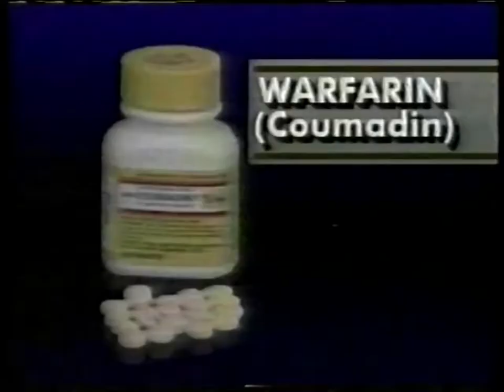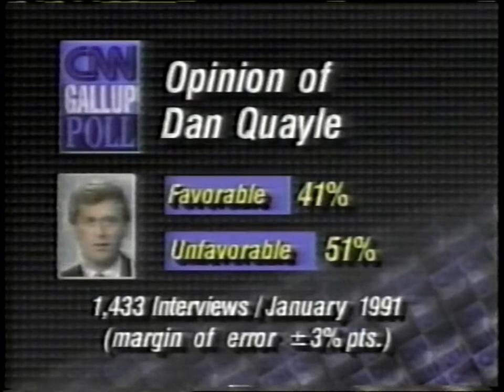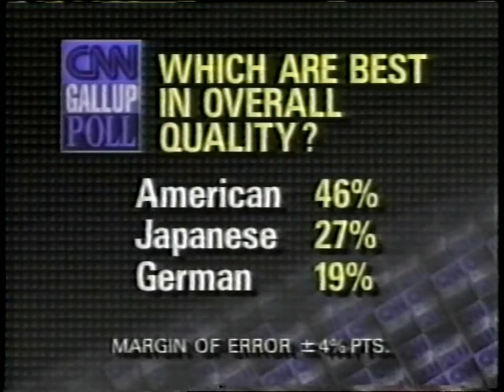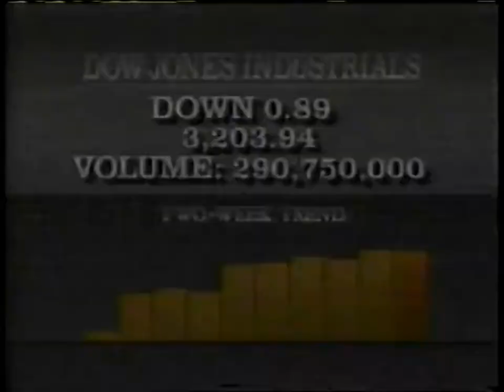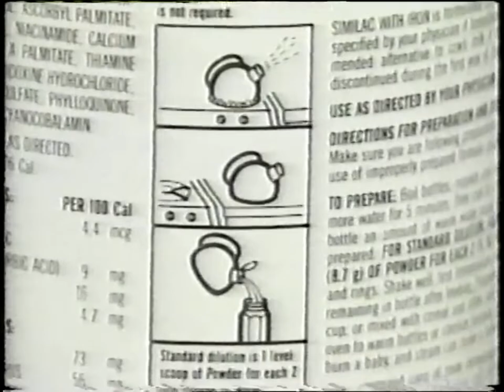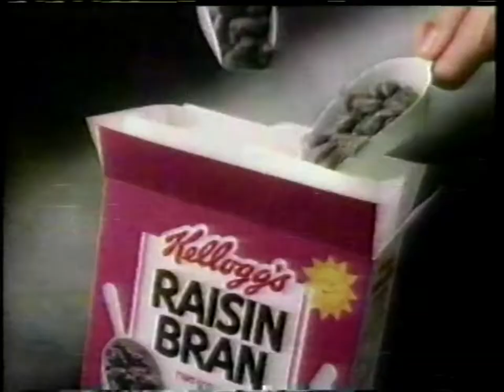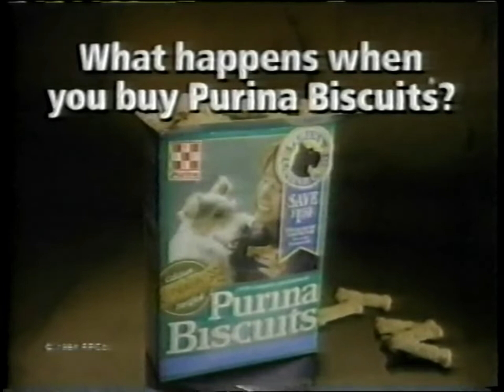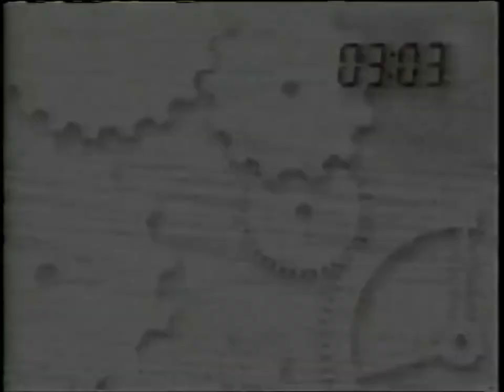CNN | The World Today | January 8, 1992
January 8, 1992, edition of CNN's "The World Today". Commercials are included. Picture quality varies due to original tape conditions.

Credit: Internet Archive / Jeff Kaplan